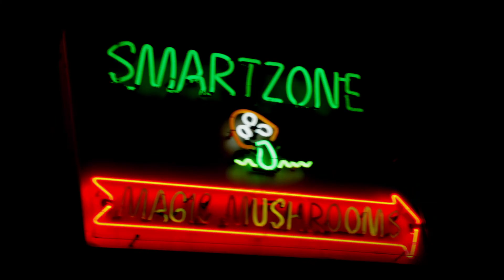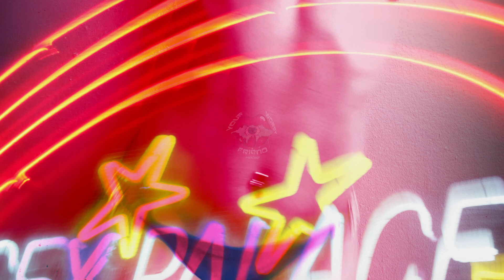Your Worst Friend: Going Deeper: S1E6: Avery Jane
We talked with pornstar Avery Jane on this episode. We delve into how she got into the industry, her love of backdoor play and her favorite cereal (and where she wants to eat it from).

• OF:  @AveryJane